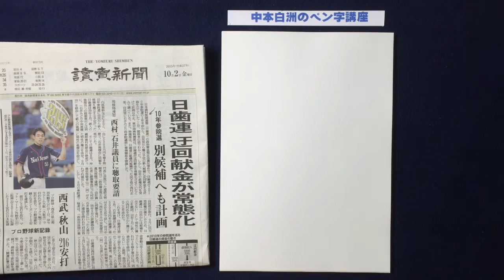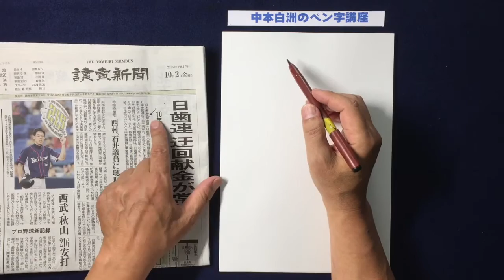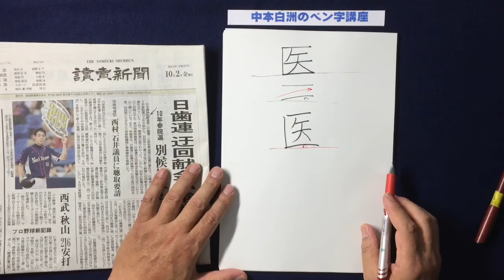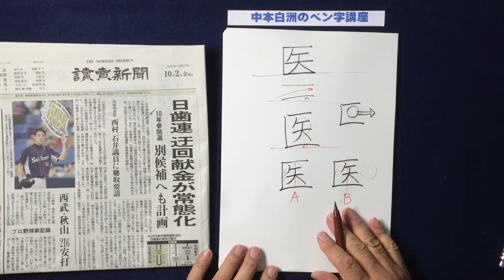医師連盟の『医』の美しい書き方 のワンポントレッスン。 中本白洲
中本　白洲　のプロフィール
　　・　2015年7月　新潟銘醸「蔵シリーズ」酒ラベル4本揮毫。
　　・　ＮＨＫ　2015年1月　教育テレビ（Ｅテレ）　『100分で名著』スペシャル番組、日本人論のタイトル揮毫。
　　・　2014年7月　中本白洲がテレビ朝日　『ゆうゆう散歩』で紹介　加山雄三と対談。
　　・　ＮＨＫ　2014年4月　教育テレビ（Ｅテレ）　『100分で名著』万葉集、壇ふみ朗読、中本白洲万葉集を揮毫。
　　・　ＮＨＫ　2014年1月　教育テレビ（Ｅテレ）　『100分で名著』4回出演し世阿弥に扮して『風姿花伝』の一節を揮毫。
　　・　女性誌『美人百花』白洲先生の教室が紹介される。
　　・　日本百選に選ばれた銘酒『大吟醸山鶴』の酒ラベルの揮毫　ラベルの良さでも髙い評価を受ける。
　　・　2013.7　白洲先生が行っている書道教室が日本外務省・広報文化交流部のホームページに掲載、日本を代表して海外に紹介　される。
　　・　日経新聞2013.1.3に白洲先生の毛筆フォントに関する記事が掲載。

・月曜日：新橋駅　（烏森口駅前）、　　　　　　　　　　　　　2回/月実施
・火曜日：高輪区民センター（白金高輪台駅のビル内 。）　　　　3回/月実施
・水曜日：青南小学校の近く アクセスマップ（青山生涯学習館  ）3回/月実施
・木曜日：新橋駅　烏森口駅前（生涯学習センタ－）　　　　　　3回/月実施
・金曜日：東銀座（築地社会教育会館）　　　　　　　　　　　　3回/月実施
・土曜日：田町駅前　みなとパーク芝浦　（リーブラ）　　　　　3回/月実施

　　・　ＴＢＳテレビ「今夜はヒストリー」和官親子内親王から天璋院篤姫に宛に書かれた目録の揮毫。
　　・　ＴＢＳテレビ「今夜はヒストリー」天璋院篤姫の西郷に宛てた江戸城無血開城の手紙の揮毫。
　　 ・　マイクロソフト社はがきスタジオ毛筆クリップアートの揮毫。